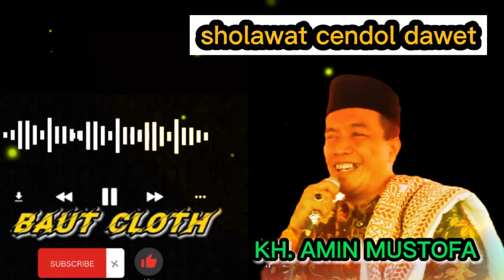story wa Kh. amin mustofa ( sholawat cendol dawet )